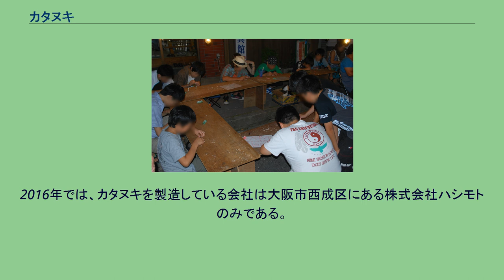カタヌキ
カタヌキをする子どもたち カタヌキ（型抜き）とは、澱粉、砂糖、ゼラチン、香料などでできた板状の菓子に描かれた動物や星など様々なデザインの型を、針や爪楊枝や画鋲などでくり貫いていく縁日の遊戯である。
型を割らず上手にくり貫くことができれば、型のデザインの難易度に応じて景品がもらえたり、数百円の賞金が返金される。
型ごとのデザインにもよるが、基本的には難易度は高めであり、攻略法を知らない子供の成功率は数％程度である。
正式な呼び方は「型抜き菓子」だが、「カタヌキ」、「ヌキ」などの通称でも呼ばれる。
以前はあまり味が良いとは言えず、型を抜いて遊ぶことが主たる目的で菓子として食べることはあまりなかった。
しかし、2012年ごろからはラムネ味やぶどう味といった風味付けがされた商品を展開しており、遊ぶだけではなく食べることにも力を入れている。
元々は縁日で的屋が出す屋台の1つとして定着していており、1976年には紙芝居の余興の1つでもあったが、遅くとも2003年以降には見かけることが少なくなりつつある。
屋台のほか、駄菓子屋やスーパーマーケット、ショッピングモール、量販店、通信販売などでも売られている。
2016年では、カタヌキを製造している会社は大阪市西成区にある株式会社ハシモトのみである。